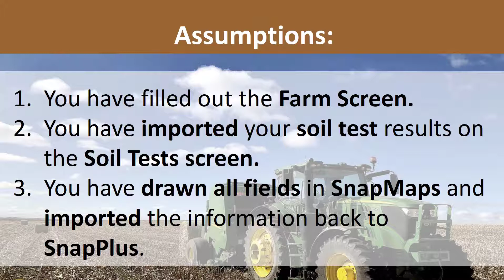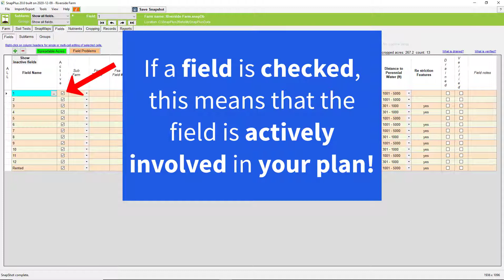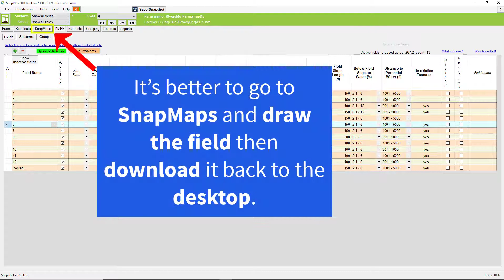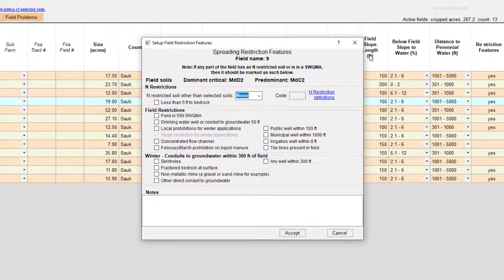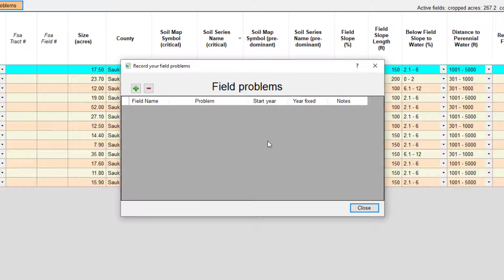SnapPlus: Field Screen Basics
In this tutorial, we show you what you need to do on the Field Screen in the planning process. In order to follow along with this video, we have to make a few assumptions about your plan so far:
1. You have filled out the Farm Screen
2. You have imported your soil test results on the Soil Tests screen
3. You have drawn all fields in SnapMaps and imported the information back to SnapPlus.